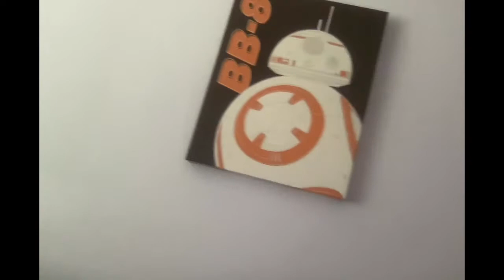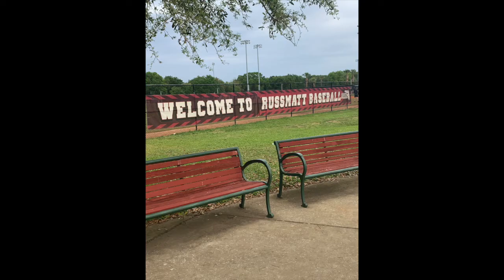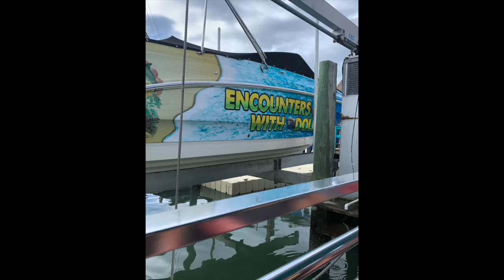Florida Trip 2022